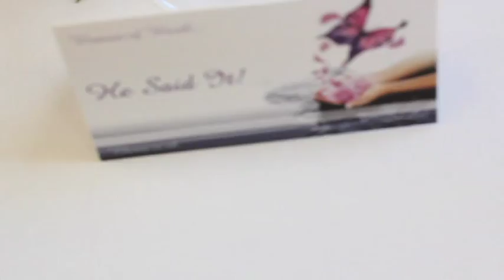Woman of Worth Conference 2013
Rhema Church London held its second Woman of Worth conference in November. This year's theme was 'He Did It'.
Over 200 women came together to celebrate God's work in us. How He uniquely designed us, carefully planned us and intricately wove us together to do great things and be a woman of worth!